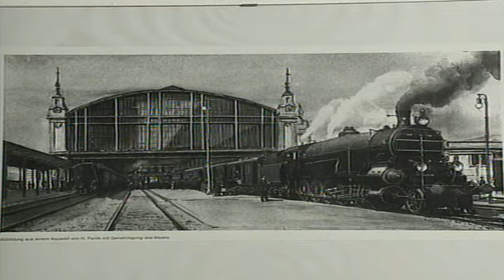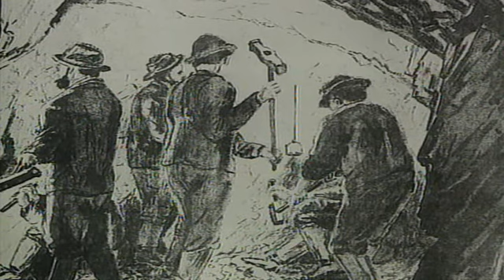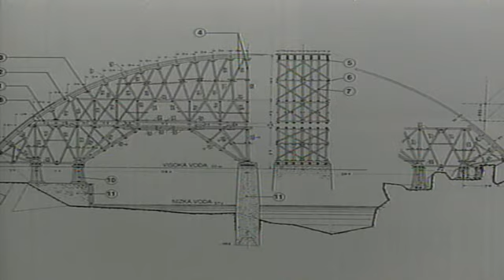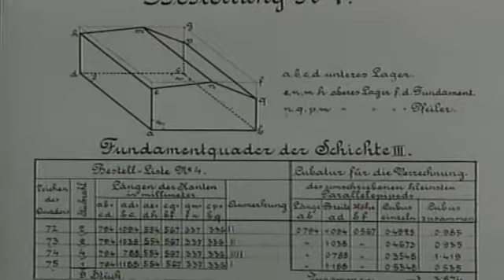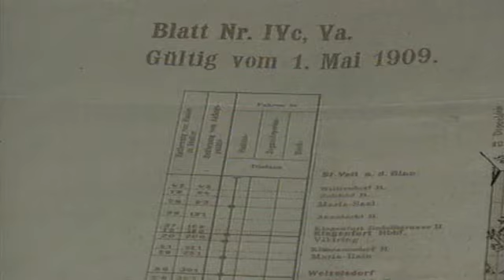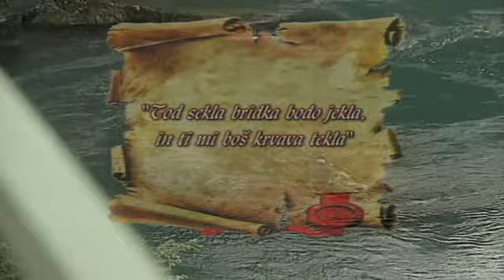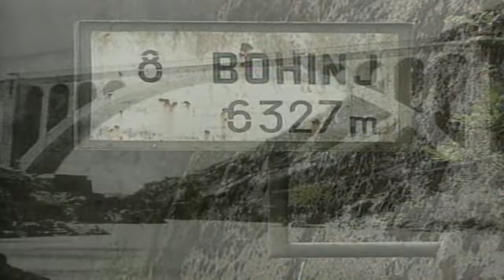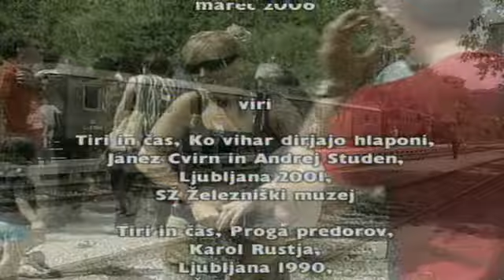Gorska Lepotica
2006 SLOSinh DVDRip XviD ugorazd